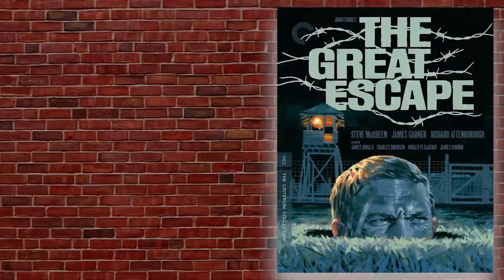THE GREATEST CAST | The Great Escape | NON SPOILER | FULL STOP REVIEWS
Fullstop Reviews is back! For the month of July, I've decided to do something a little different-I'm going to be reviewing a film from the criterion collection each week, in light of their annual half-off sale.

This week's film is a personal favorite of mine, The Great Escape (1963), an all time classic war film. It features some of the best stunt work of the twentieth century, and one of the best casts ever assembled.

Timecodes:

00:00 Intro
01:08 Review
07:28 Final Thoughts and Outro